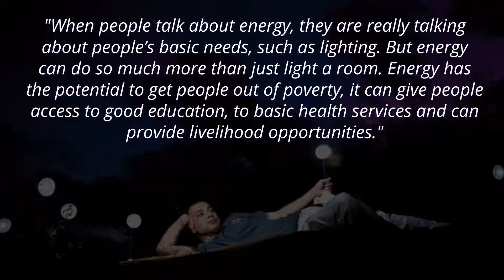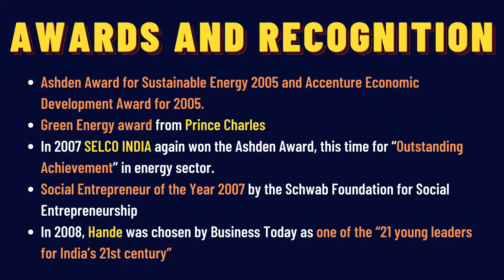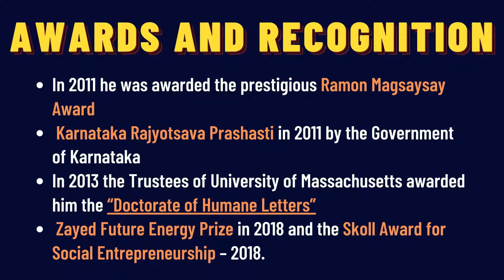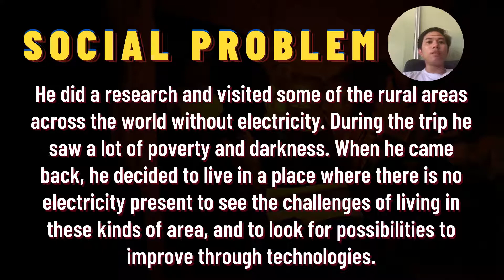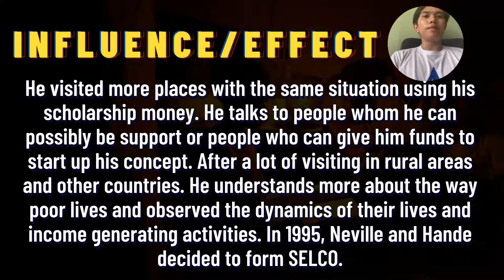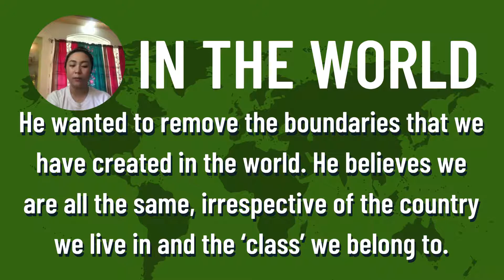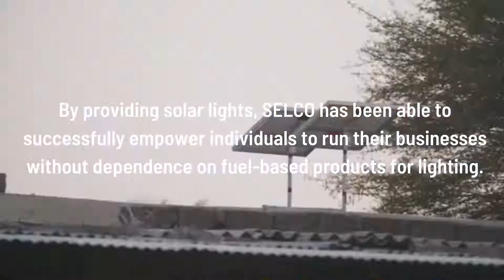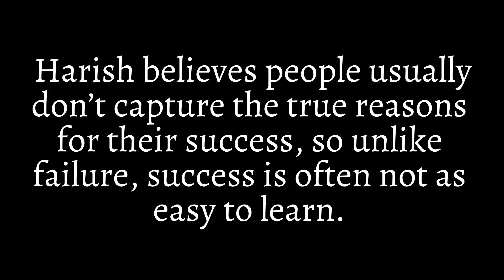Handerto Harish Hande of SELCO India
"A man who wants to spread a light"

Indian Social entrepreneur Harish Hande co-founded SELCO India in 1995. Hande is helping the poor in India in an economically and environmentally sustainable way, by bringing affordable solar power to the countryside. About 57 percent of the population lacks electricity, and for many more the supply is unreliable. He was awarded the Ramon Magsaysay Award for 2011 for “his pragmatic efforts to put solar power technology in the hands of the poor, through his social enterprise SELCO India.

SELCO INDIA
Selco Solar Pvt Ltd (Private Limited Company), a social enterprise established in 1995, provides sustainable energy solutions and services to under-served households and businesses. It was conceived in an effort to dispel three myths associated with sustainable technology and the rural sector as a target customer base:
• The poor cannot afford sustainable technologies
• The poor cannot maintain sustainable technologies
• Social ventures cannot be run as commercial entities